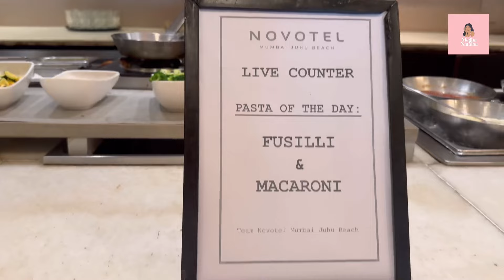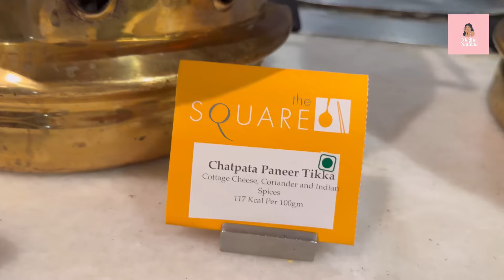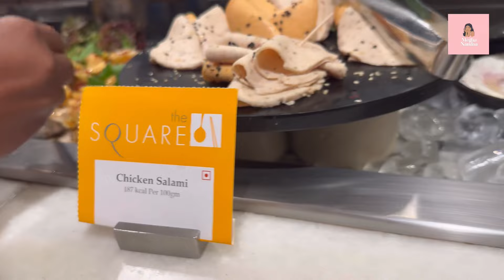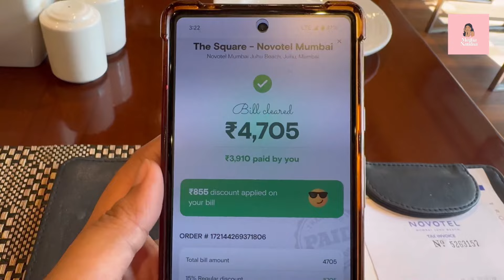Lunch Buffet at Novotel, Juhu Beach, Mumbai // Bengali Lifestyle in Mumbai // Megha Nandaa’s vlog